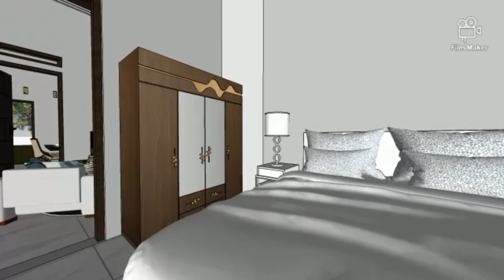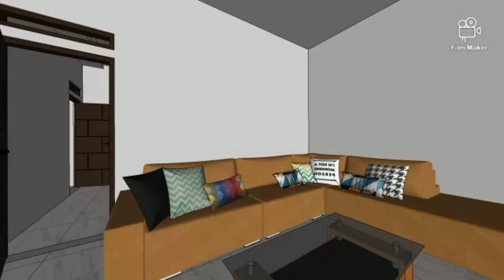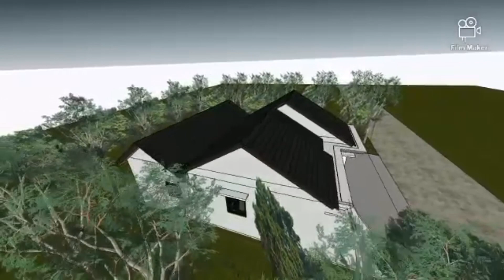Desain Animasi Rumah Ku😍😍😍